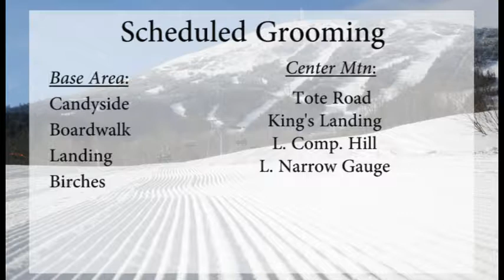WSKI Weather and Trail Conditions 2-4-19 PM